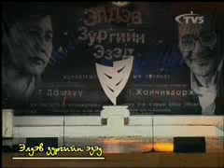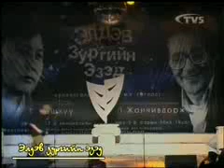Zastav 1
Ungut Ineed